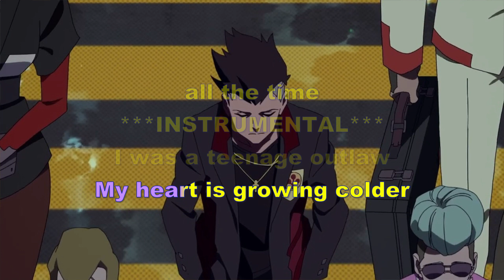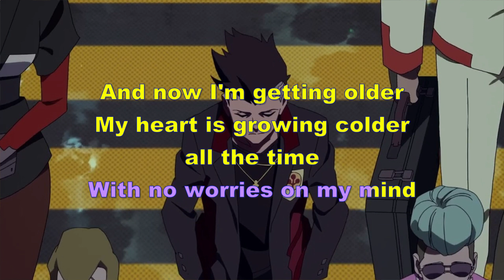Cyberpunk Edgerunners - Who's Ready For Tomorrow ~~~ KARAOKE!!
Hello my faithful followers. been a while since I last uploaded an anime karaoke tune. To be honest, aside from life in general being busy, I haven't really been able to think of any anime tunes that (a) haven't been done before, (b) lend themselves well to karaoke, and (c) either have a decent instrumental track that I can use or create. But tell you what--I'd love to hear from you...if you think you have a song that fits all three criteria, let me know in the comments and I'll see what I can do :) Hope you enjoy this one!